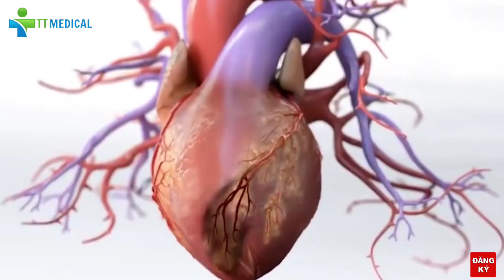Vì sức khỏe cộng đồng - Tại sao bị CAO HUYẾT ÁP không được ĂN MẶN - TT Medical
Xin chào các bạn, cao huyết áp được xem là kẻ " gi.ết người thầm lặng" và chế độ ăn là một trong những yếu tố quan trọng giúp cân bằng và ổn định Huyết Áp. đặc biệt là chế độ ăn giảm muối.
Vậy tại sao CAO HUYẾT ÁP không được ĂN MẶN. Trong video hôm nay chúng ta cùng xem tại sao CAO HUYẾT ÁP không được ĂN MẶN nha các bạn.

Chúc các bạn thật nhiều sức khỏe và luôn luôn thành công nha.

Why_can't_people_with_high_blood_pressure_eat_salty_foods?